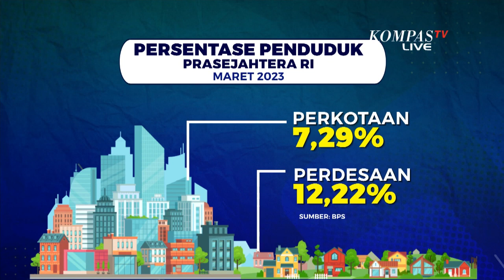Tok! UMP DKI Jakarta Naik 3,6 Persen di 2024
KOMPAS. TV - Menurut pengumuman terbaru, Upah Minimum Provinsi (UMP) Jakarta tahun 2024 mengalami kenaikan sebesar Rp 165 ribu, melebihi angka Rp 5 juta.

UMP Jakarta tahun depan mengikuti formula yang mempertimbangkan faktor inflasi, pertumbuhan ekonomi, dan menggunakan indeks spesifik atau alfa sebesar 0,3 persen.

Peningkatan UMP ini berlaku bagi buruh atau pekerja dengan masa kerja kurang dari satu tahun di Provinsi Jakarta.

 Hal ini menandai peningkatan signifikan dalam upah minimum bagi pekerja dengan tujuan untuk mengimbangi biaya hidup dan mengakomodasi perubahan ekonomi yang terjadi.